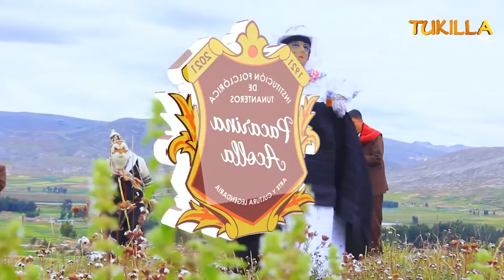PACARINA ACOLLA - CORAZONCITO HOMENAJE POR LOS 100 AÑOS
TUKILLA PERU PRESENTA A LA INSTITUCIÓN FOLCLÓRICA DE TUNANTEROS PACARINA ACOLLA - 100 AÑOS - CORAZONCITO